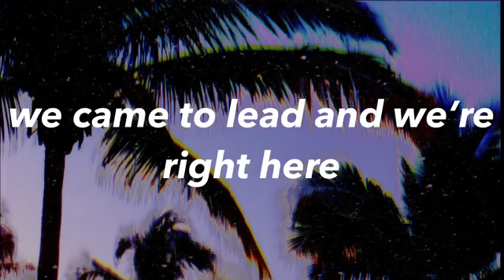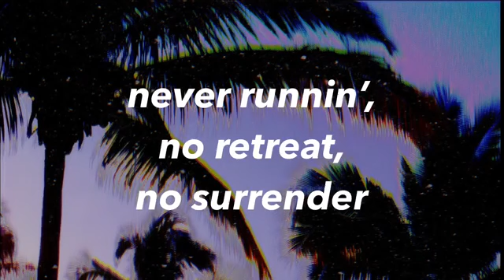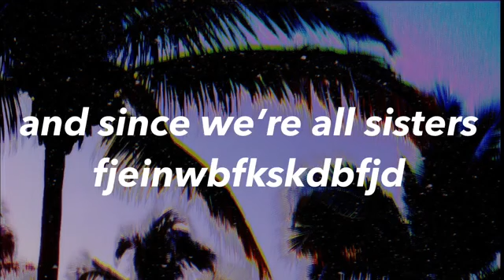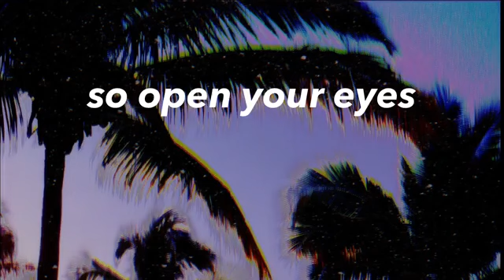12 mai 2019